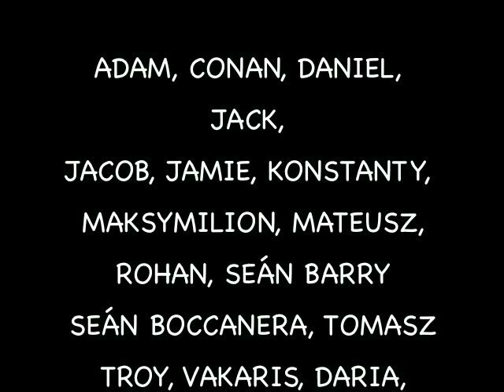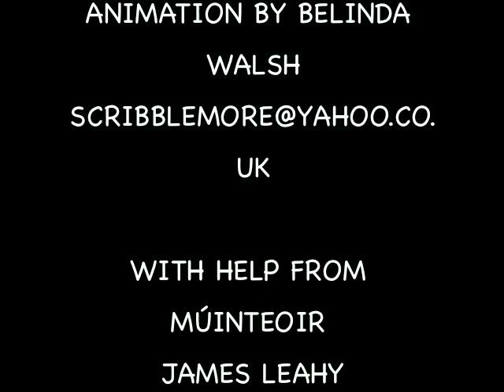THE MAGIC BOX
The Magic Box ... A pixelation animation made in METNS with junior infants with Múinteoir James. October 2014. Animation by Belinda Walsh